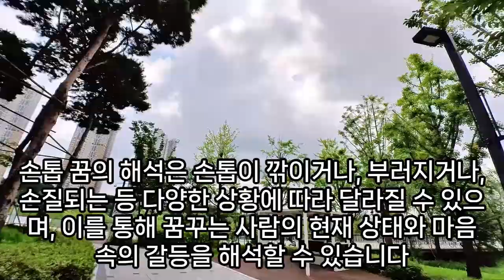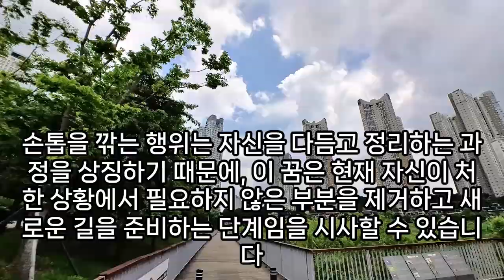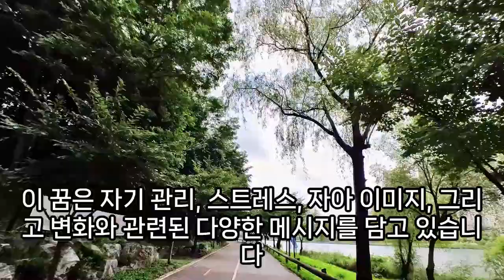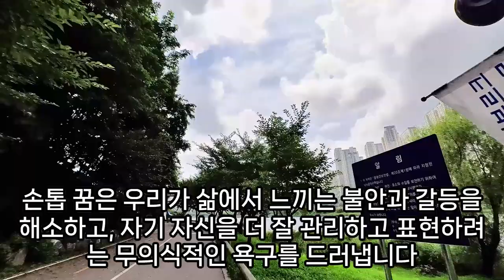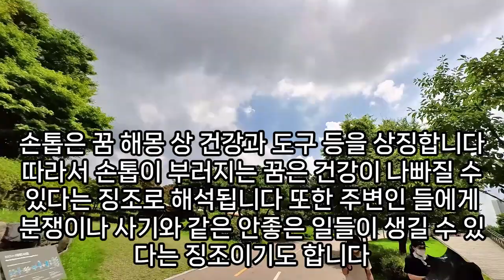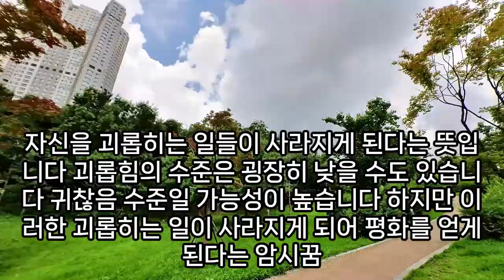손톱꿈, 손톱 네일아트 하는 꿈, 상황별 손톱꿈 모음, 손톱 나오는 꿈, 손톱 주위 검꿈 해몽, 더러운 손톱 꿈, 손톱 꿈해몽, 손톱을 물어 뜯는 꿈, 손톱 관리꿈, 예언, 예지몽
손톱깎는꿈, 손톱에물을들이는꿈해몽, 꿈손톱, 자식손톱깨지는꿈, 죽은사람손톱깍는꿈해몽, 손톱이길어지는꿈, 검지손톱뽑는꿈, 손톱을줍는꿈, 꿈손톱, 손톱에서고름나오는꿈, 손톱뽑히는꿈, 할머니손톱깍아달라는꿈해몽, 손톱이더러워지는꿈, 엄지손톱피나는꿈해몽, 손톱꿈해몽, 잘라진손톱꿈, 손톱색변하는꿈, 검지손톱이갈라지는꿈, 손톱종기꿈해몽, 손톱다듬는꿈, 중지손톱꿈, 검지손톱꿈해몽, 검지손톱깨지는꿈, 손톱자르는꿈, 손톱이새로자라나는꿈해몽, 손톱갈라지는꿈, 새끼손톱빠지는꿈, 손톱을뽑으려하는꿈, 손톱깨지는꿈해몽, 검지손톱이갈라지는꿈, 손톱관련꿈, 손톱이갈라지는꿈해몽, 손톱부러지는꿈, 손톱주위검꿈해몽, 손톱이깨지는꿈, 손톱에서피가나는꿈, 손톱모래꿈, 손톱깨지는꿈, 손톱깍는꿈, 손톱이잘라진꿈, 새끼손톱깍는꿈, 손톱은꿈, 손톱이길어뽑히는꿈, 손톱매니큐어꿈해몽, 손톱이짧아지는꿈, 엄지손톱깍는꿈해몽, 손톱꿈해몽, 손톱꿈, 손톱뽑는꿈, 손톱이새우로변하는꿈, 약지손톱빠지는꿈, 손톱빠지는꿈, 손톱이빠지는꿈, 가위로손톱깍는꿈, 손톱상처꿈, 손톱깍아주는꿈, 손톱깨지는꿈, 손톱을깍아주는꿈해몽, 손톱꿈, 손톱빠지고새손톱나는꿈, 손톱꿈해몽